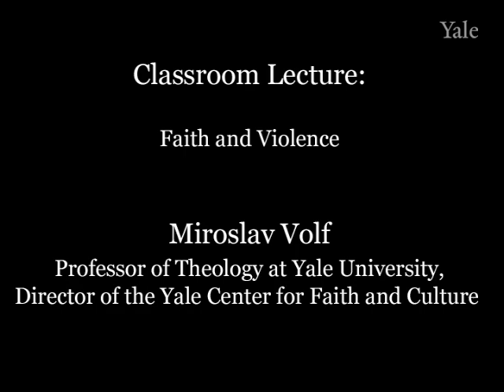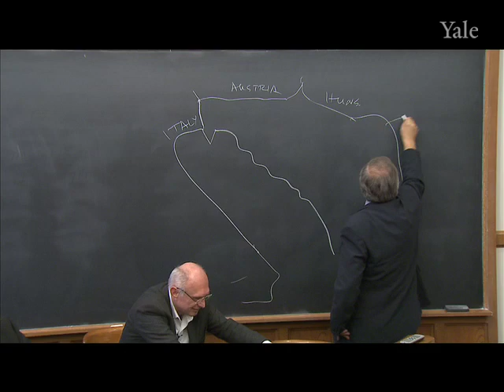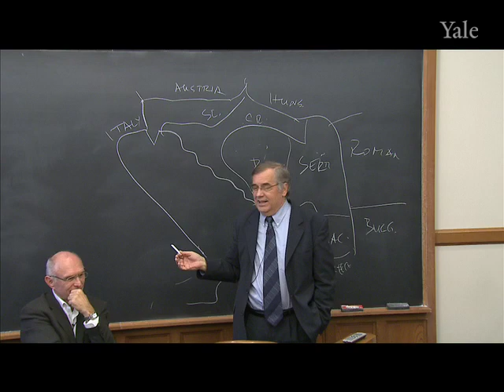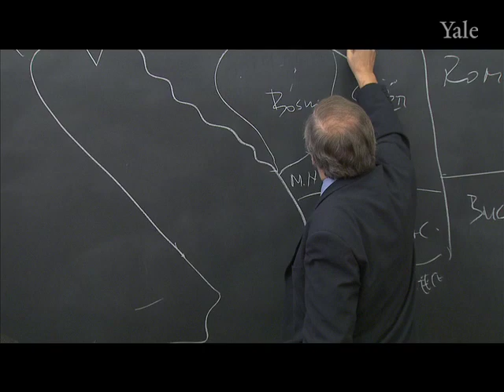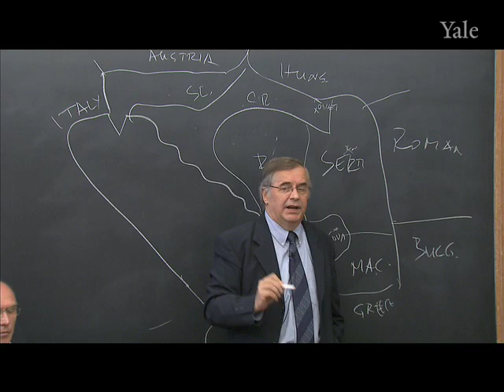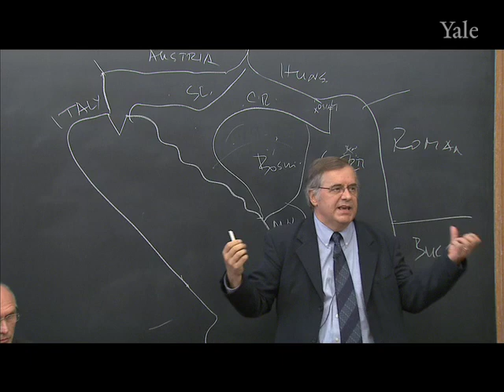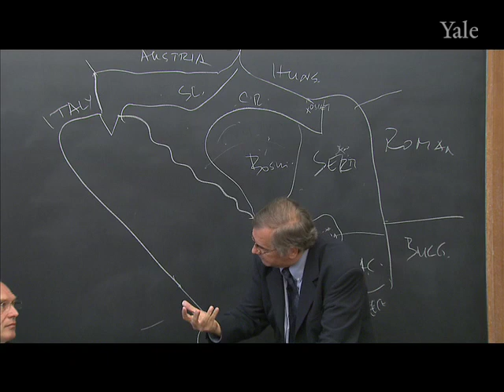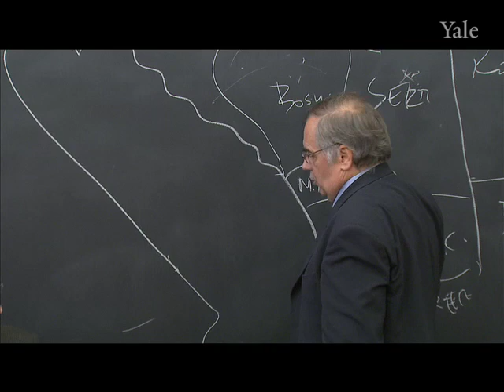Classroom Discussion: Faith and violence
After introductory remarks by Miroslav Volf on the interplay of religion,
globalization forces, and violence, H.L. Seneviratne (University of Virginia)
discusses the civil strife in Sri Lanka, and Peter Kuzmic (Gordon Conwell
Theological Seminary) reviews the factors at play in the conflict in the
Balkans.